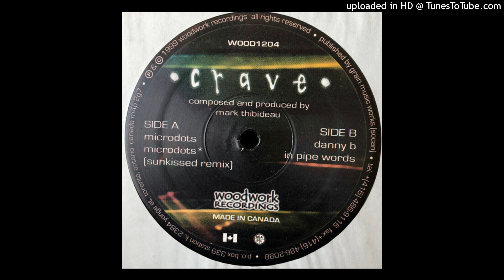Crave – Danny B [WOOD1204]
Track will be removed on request.

Label: Woodwork Recordings
Release title: Microdots
Year: 1999